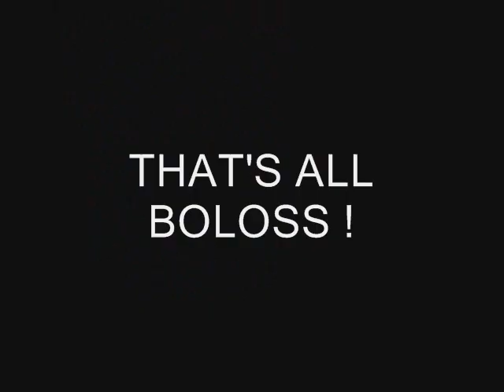Accro au grec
Parodie de la pub anti-alcool version grec-frite